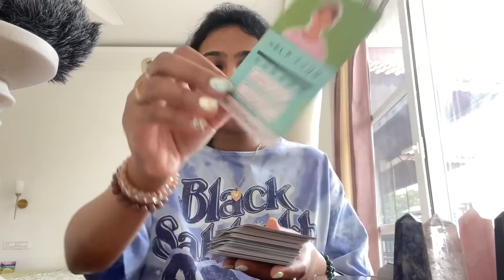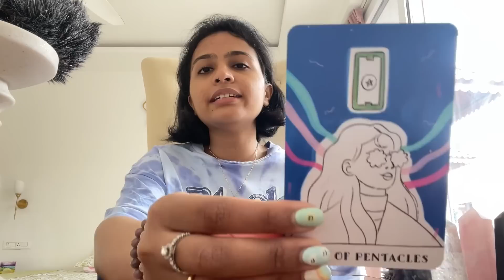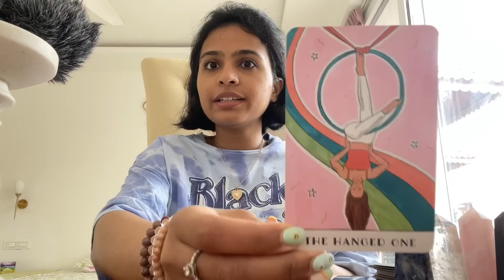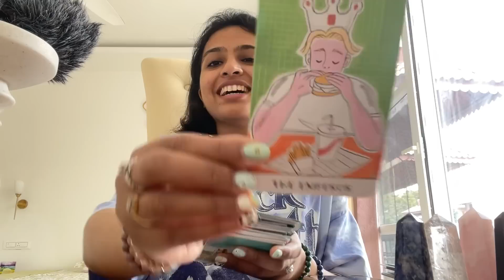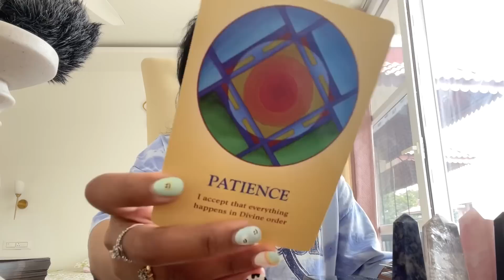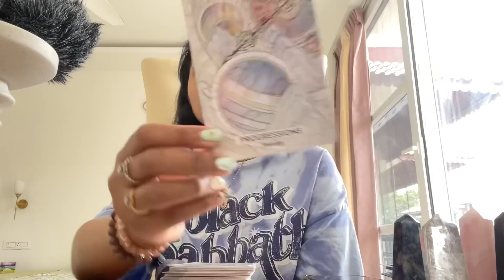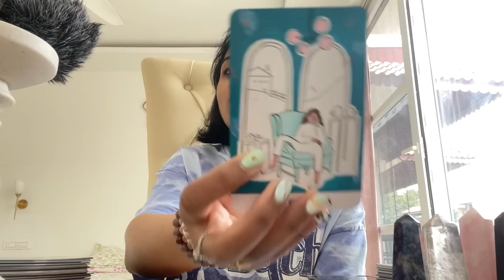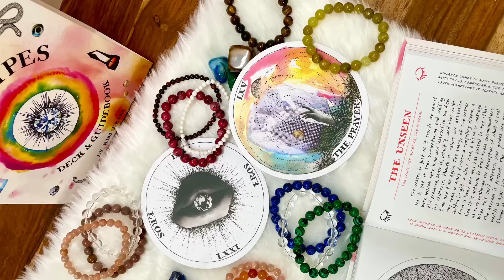Your Life In July 2023🗓(in-depth Reading)✨Zodiac Based July Tarot Reading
Hello everyone! I am back with another pick a card reading, this reading is about your month of July 2023.

Time stamps
Select your pile according to your date of birth 🗓

✨PILE 1 : 02:01
Sattwa Signs - Cancer, Leo, Sagittarius, Pisces

💫PILE 2 : 29:36
Rajas Signs - Aries, Taurus, Gemini, Libra

🌙PILE 3 : 59:58
Tamas Signs - Virgo, Scorpio, ko Capricorn, Aquarius